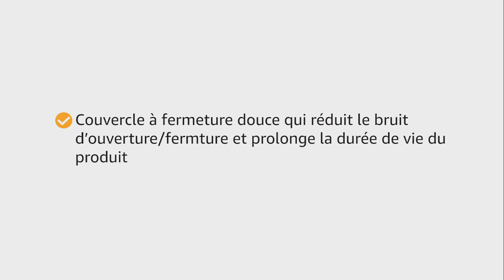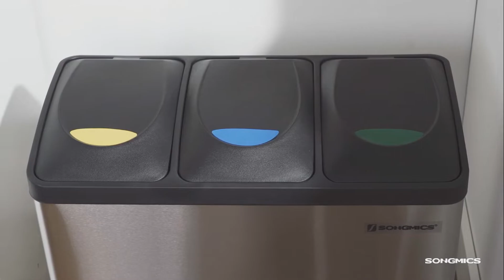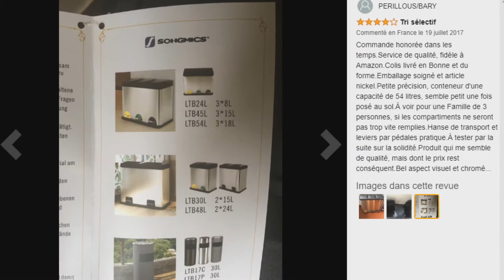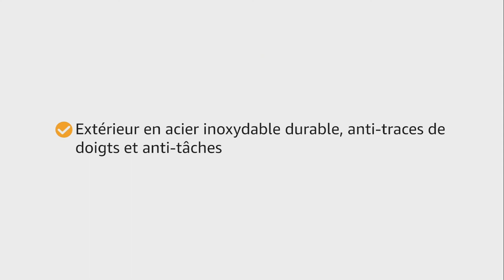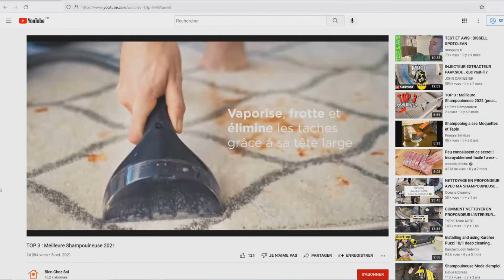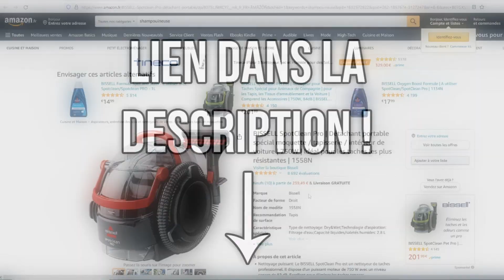TOP 3 : Meilleure Poubelle Tri Sélectif 2023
⭐Poubelle Tri Sélectif Amazon Basics

Vous recherchez une poubelle tri sélectif mais vous ne savez pas laquelle choisir ?

Dans ce comparatif je vous présente le top 3 des meilleure poubelle tri sélectif 2023 pas cher et à commander chez soi de l'année !

0:00 Quelle poubelle tri sélectif choisir ?
0:50 Poubelle Tri Sélectif SONGMICS
2:30 Poubelle Tri Sélectif casa pura
3:39 Poubelle Tri Sélectif Amazon Basics
4:48 Faites votre choix !